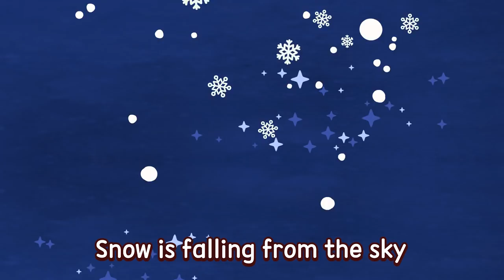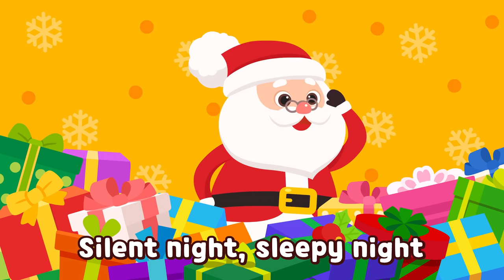Best Carols for kids | Silent Night | Christmas |+Compilation | Super wings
Super wings Songs for Children

★ List
1. Happy Merry Christmas
2. Silent Night